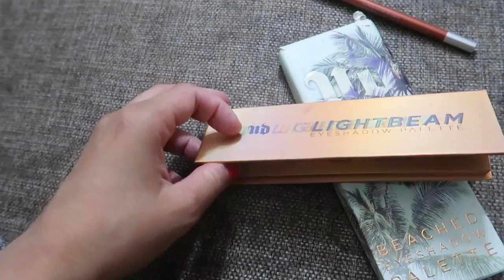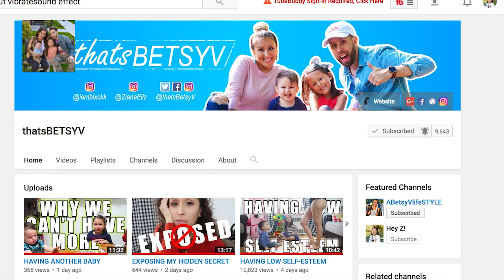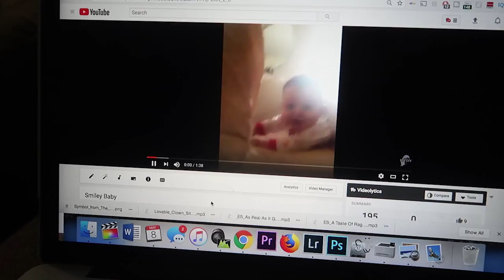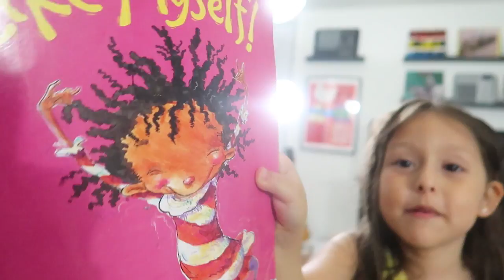VERY UPSET WITH MY DAUGHTER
I'm so very upset with my daughter, I can't deal.

↓↓↓ more links below ↓↓↓

We are a YOUNG FAMILY from Queens, New York City, I'm a mother of two adorable kids, Ziana Eliz 5-years-old and a 2-year-old baby boy named Gunner Patrick. We met online 7 years ago, dated for two-months, moved in together and got knocked up two-months after that! Are we perfect? Far from it, but we enjoy our crazy and get a long for the most part. I'm a stay-at-home-mom and the boyfriend works somewhere in the big world-- no one knows doing what!